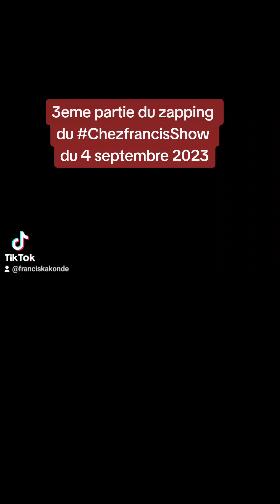Le ChezfrancisShow du 4 septembre 2023/ 3eme partie du zapping